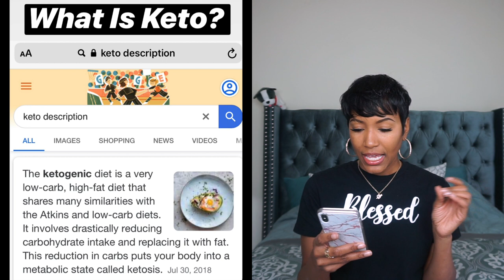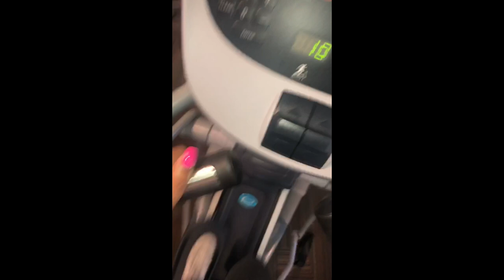HOW I LOST 30 POUNDS WITH THE KETO/LOW CARB DIET! | WEIGHT LOSS JOURNEY! | PICTURES + TIPS INCLUDED!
Hey guys! I did the KETO DIET and lost 30 pounds!! Check out my video to see what I did, what I ate, what workouts I did, and more tips to help you. Thank you again for tuning in! I appreciate each and every one of you guys! Thank you shy subs! 💕

PERSONAL BIO:
Name: Rashaya Boston
Age: 24
Ethnicity: Black/African American